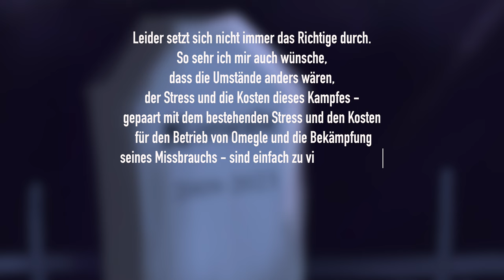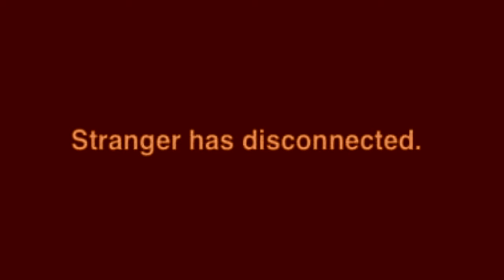Warum Omegle geschlossen wurde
Vielen Dank 👍